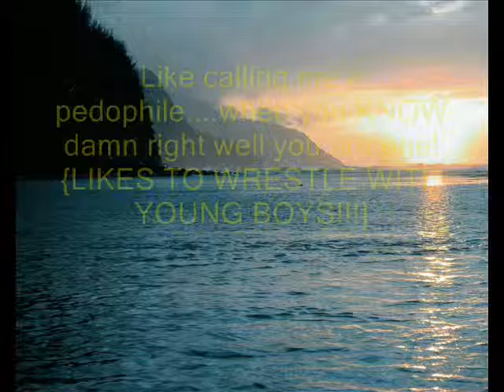Foolish RileyNRA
Before calling anybody a pedophile, look in a mirrior!